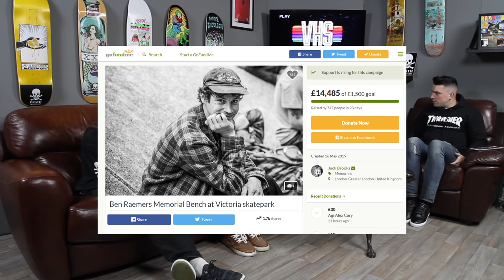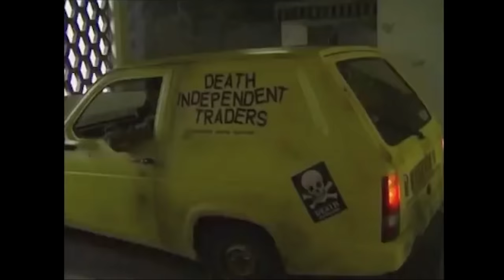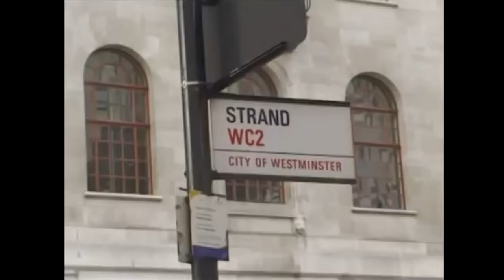VHS Show S1E4: Death - Nick Zorlac, Dan Cates, Mark Nicolson | Visual History of Skateboarding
VHS S1E4 Nathan Black sits down and talks to Death Skateboards royalty about running one of the oldest skate company's in British history, a team as long as your arm, what to do when someone takes the piss out of you and proper party etiquette.

***SORRY for the lack of sound during Skim and Destroy (2.05) copyright police got us***

Starting in a bedroom in Harrow with a few mates for a bit of a laugh, to arguably Britain's biggest and most reputable skateboarding company, representing the likes of UK pro's such as Eddie Belvedere, Dan Calow, Ron Calow, Rob Smith, Dave Allen, Zarosh, Horsey, Benson, Adam Moss, Dirty Sanchez's Lee Dainton and Matt Pritchard as well as pros from the USA such as Richie Jackson, Scott Borne and Patrick Melcher.